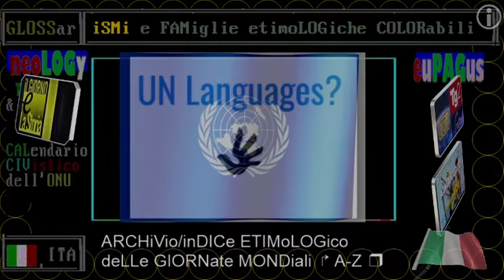2021 🌎🌎🌎 synOPSis * 16 LUGLio negli ANNi * RAI Storia Accadde Oggi: ATOMIC DAY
▬▬▬▬▬▬▬▬▬▬▬ஜ۩۞۩ஜ▬▬▬▬▬▬▬▬▬▬▬▬▬▬
▓▓▓▓▓▒▒▒▒▒░░░░░ CIVismoTECHe ░░░░░▒▒▒▒▒▓▓▓▓▓
▬▬▬▬▬▬▬▬▬▬▬ஜ۩۞۩ஜ▬▬▬▬▬▬▬▬▬▬▬▬▬▬

== COMMENTI ==

💭💭💭 == coMMENTi di Cronaca e Storia === LUGLio // la lista comprende "iL Fatto del Giorno" di Rai Storia Accadde OggiDì

== INDICi ETYMCOLOR ==

2021 TG1 ITALy HEADLINES  * JULY 02 * The going on duel Grillo -Conte for "direct democracy"